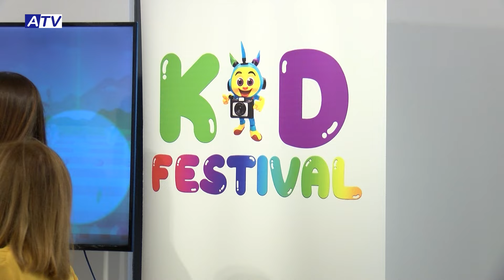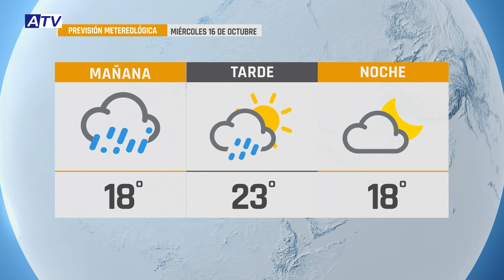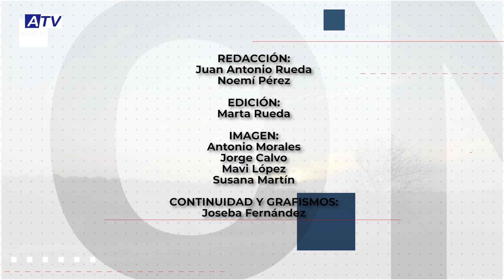NOTICIAS ATV 15 OCTUBRE 2024 – ACTUALIDAD DE ALHAURÍN EL GRANDE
Noticias de Alhaurín el Grande. Actualidad del martes 15 de octubre de 2024 en el Informativo de ATV.

1. KID FESTIVAL
El 31 de enero llegará a Alhaurín el Grande Kid Festival de la mano de Gala Acción Social y con la colaboración del Ayuntamiento. Un certamen donde se premian trabajos y creadores con proyectos dirigidos a niños y adolescentes.

2. EDUC@LHAURÍN
El área de Educación del Ayuntamiento organiza un nuevo ciclo Educ@lhaurín, con tres conferencias repartidas durante el curso. La primera de ellas tendrá lugar el 14 de noviembre a cargo de María Alda de Lucas.

3. SALUD MENTAL
La compañía de Teatro Inclusivo de Antonio Zafra, representó la obra ‘Ansia’ en la biblioteca municipal; una iniciativa del área de Bienestar Social del Ayuntamiento para unirse a la celebración del Día Mundial de la Salud Mental.

4. MULLIORES 2024
La asociación Cultural Alifara celebrará sus tradicionales cantos del Rosario de la Aurora, Los Mulliores, este domingo 20 y el próximo domingo 27 de octubre.